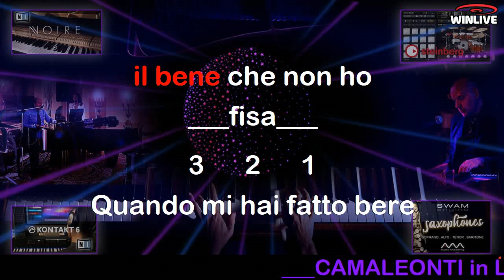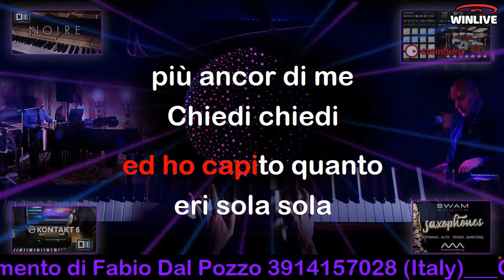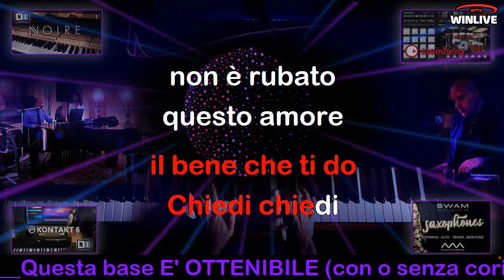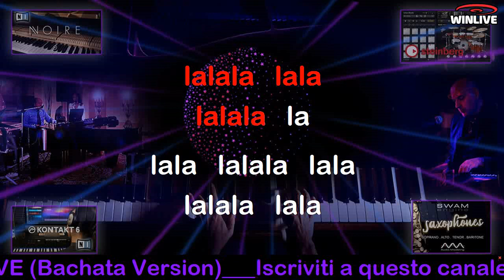515 Chiedi chiedi KARAOKE BACHATA (Franco Sound Version) Base con cori (fornita senza antiplagio)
--- Ovviamente la base è fornita senza le tacche di silenzio antiplagio (con o senza cori). Ogni parte è modificabile.

Base realizzata per Franco Sound.

Visita anche il canale YouTube: "Winlive School 001" dove potrai trovare qualsiasi soluzione (anche gratuita) per la riproduzione e la creazione dei tuoi programmi musicali professionali e per poter riprodurre le basi in alta qualità di qualsiasi formato (anche multi-traccia)
Winlive 13 Synt Pro, il più completo software (comprende il migliore Synt con i più performanti Sound Fonts) per la musica professionale.
Segui i semplicissimi tutorial per un utilizzo immediato anche a livello di principiante.
DEVOCALIZZAZIONE con il miglior sistema di intelligenza artificiale. Supporto tecnico per realizzare al meglio la vostra devocalizzazione.